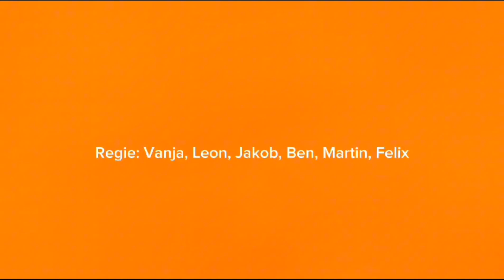Der Ursprung der Orange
Der Weg einer Orange von der Plantage bis in den Supermarkt.

Ein Film von Vanja Bereiter, Jakob Wölbitsch, Leon Hofer, Martin Mittermayr, Felix Müllner und Ben Obermayr.

Schule: ROSE Linz

Einreichung im Rahmen von Smart up your Life 2024 - "Lieferkettengesetz - Wer zahlt die Rechnung?"

Dieser Film entstand im Rahmen des Workshops "Smart up your Life" von Welthaus Linz.